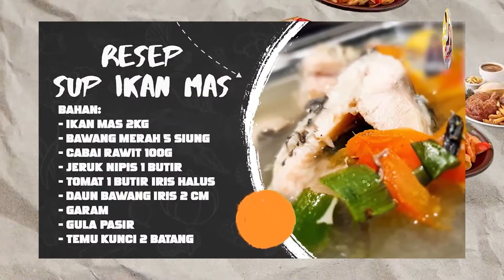SUP IKAN MAS BIAR GAK AMIS ! PAKE INI RAHASIANYA ! SUP IKAN MAS ENAK TANPA BAU ! ALA RESTORAN !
Sup ikan biasanya adalah makanan panas yang terbuat dari pencampuran ikan atau makanan laut dengan sayuran dan kaldu, jus, air, atau cairan lainnya. Secara tradisional, sup tersebut diklasifikasikan dalam dua kelompok utama: sup encer dan sup kental